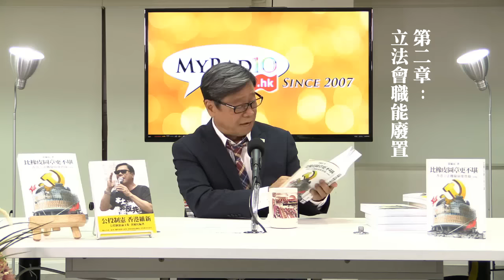黃毓民 毓民踢爆 170306 ep107 北京兩會 奴才聽訓 狐假虎威 恫嚇港人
主持  黃毓民
主題  北京兩會 奴才聽訓
狐假虎威 恫嚇港人